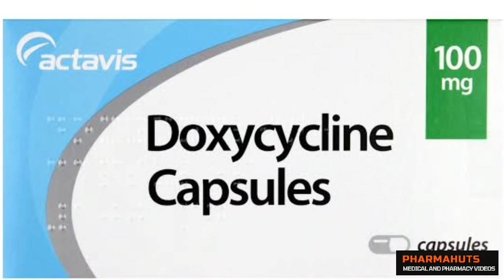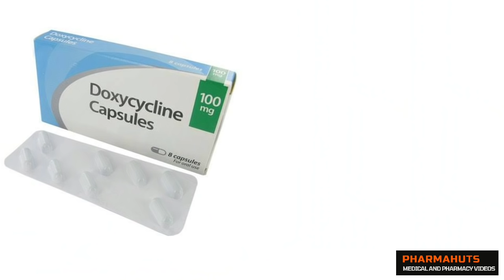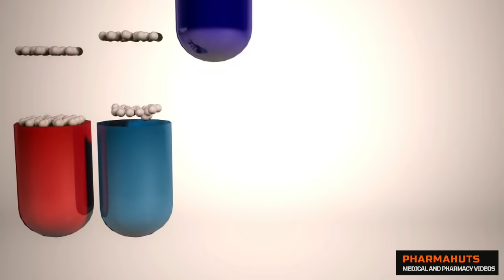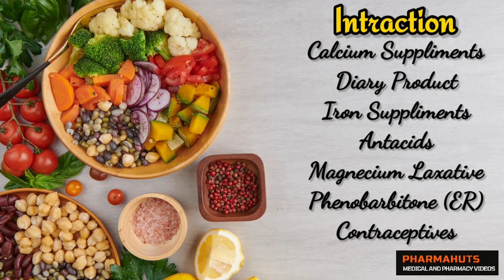Doxycycline capsules | Doxycycline capsule 100mg | Doxycycline Lactic acid bacillus capsules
In this video you'll know about a tetracycline antibiotic which is Doxycycline.
Doxycycline is a broad spectrum tetracycline antibiotic. It is also a antimicrobial agent. Doxycycline capsules are available in 50mg, 100mg, 200mg strength. Doxycycline hydrochloride capsule or tablets also available in combination that is Doxycycline & Lactic acid bacillus capsules.
Doxycycline 100mg capsules / Doxycycline Lactic acid bacillus capsules brand names are
Doxy tablet / cap doxy 100mg
Doxylab tablet
Doxybond lb
Microdox capsules
Doxy 1 L capsules
Uses
• Chest, lung or nasal infections e.g. bronchitis, pneumonia, sinusitis.
• Urinary tract infections e.g. cystitis, urethritis.
• Acne which is a skin infection.
• Eye infections.
• Sexually transmitted diseases e.g. gonorrhoea, syphilis, chlamydia.
• Fevers associated with louse or tick bites.
• Malaria, when chloroquine is not effective.
Doxycycline is also used to prevent certain infections developing, these are scrub typhus, travellers' diarrhoea, malaria and leptospirosis.
Usual Dose
(Respiratory, Urinary tract, Ophthalmic and other infections):
• 200mg on the first day then 100mg daily. The duration of treatment is dependent on the infection being treated.
• Acne: 50mg daily for 6-12 weeks, with food or fluid.
• Sexually Transmitted Diseases: 100mg twice daily for 7-10 days.
• Primary and Secondary Syphilis: 200mg twice daily for 2 weeks.
• Fevers associated with louse or tick bites: Single dose of 100mg or 200mg depending on severity.
• Treatment of malaria, when chloroquine is not effective: 200mg daily for at least 7 days.
• Prevention of malaria: 100mg daily from 1-2 days before travelling until 4 weeks after returning.
• Prevention of scrub typhus: Single dose of 200mg.
• Prevention of travellers' diarrhoea: 100mg twice daily on the first day of travel, followed by 100mg daily throughout the stay in the area. If you are planning to take these capsules for more than 21 days, please consult your doctor.
• Prevention of leptospirosis: 200mg once each week during the stay in the area; 200mg on completion of the trip. If you are planning to take these capsules for more than 21 days, please consult your doctor.
Interaction
Some medicines may interfere with Doxycycline. You should tell your doctor if you are taking any of the medicines listed below. Also check with your doctor if you are taking any other medicines:
• Antacids (indigestion remedies), iron preparations, oral zinc or bismuth. If you take these at the same time of day as Vibramycin it may stop this medicine from working properly.
• Warfarin or coumarins (used to prevent blood clots). Tetracyclines may increase the action of these drugs.
• Oral contraceptives (birth control pills). Use of birth control pills with tetracyclines may impair the effect of the birth control pill and increase the chance of unwanted pregnancy.
• Penicillin antibiotics (used to treat infections). Vibramycin may reduce the effect of these antibiotics.
• Alcohol. Alcohol may reduce the effect of Vibramycin.
• Carbamazepine, phenytoin (medicines used to control epilepsy) and barbiturates (used to control epilepsy or as a sedative).
• Cyclosporin (used to affect the body's immune response).
• Methoxyflurane (an anaesthetic). If you are going to have a general anaesthetic for an operation or dental surgery you must tell your anaesthetist or dentist that you are taking doxycycline

my equipment

gorrilla pod

My laptop